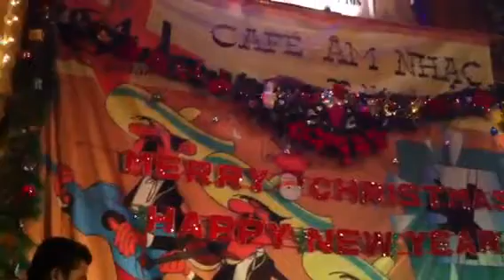CAFE NHAC SONG G4U hoa tau Saxophone toi Thu 3 hang tuan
Toi Thu 3 - 5 hang tuan voi hoa tau Saxophone tai G4U CAFE (29 Nguyen Khang, Trung Hoa, Cau Zay, HN).